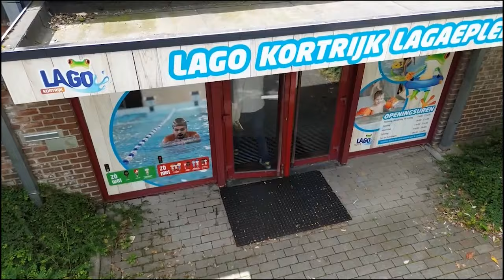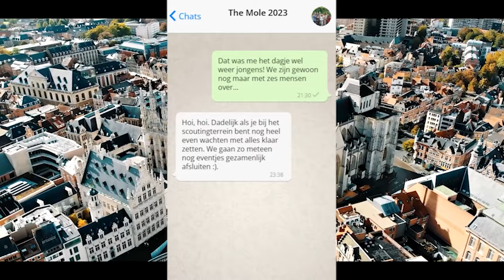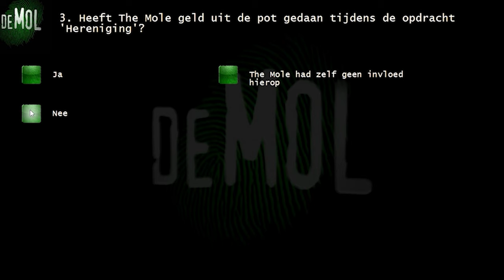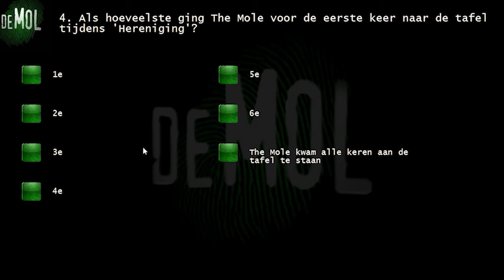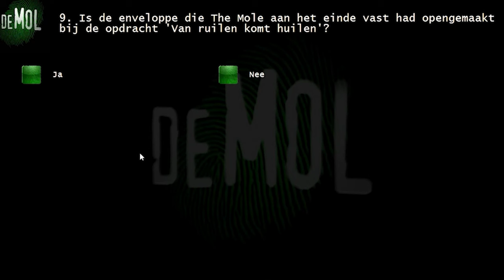THE MOLE BELGIË - NEDERLAND 2023 - AFLEVERING 3 - 'VRIENDENDIENST'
De kandidaten reizen door naar Charleroi. Een Franstalige stad in België. Dat zou de kandidaten vandaag nog wel eens in de weg kunnen zitten. Ook komt er nog iets voor de kandidaten waar ze zeker niet op geteld hadden.

Vandaag worden de kandidaten getest op hun eerlijkheid, vertrouwen en mensenkennis.

HET SPEL

The Mole is een spel vol leugens en bedrog. Acht kandidaten spelen verschillende opdrachten om geld te verdienen voor de pot, maar in hun midden staat een tegenstander: The Mole. The Mole zal proberen alle opdrachten ongezien te saboteren. De kandidaten proberen door de reis heen te achterhalen wie de boel bedriegt door met elkaar in overleg te gaan en tijdens de opdrachten goed te observeren. Uiteindelijk wint de kandidaat die uiteindelijk antwoord geeft op die ene vraag. Wie is The Mole?

The Mole België - Nederland is opgezet door vrijwilligers en heeft geen winstoogmerk. De rechten liggen bij AVROTROS, VIER en Woestijnvis. Wij danken hen voor dit fantastische spelconcept!

KANDIDATEN
Isa Potharst
Martin Kuiper
Jan Julius Wintermans
Stan Vuijk
Thijme Lee
Ivan Heerkens
Helga Smit
Esther de Haas

PRESENTATIE
Jari Janssen

ORGANISATIE
Jari Janssen
Marit van den Bos
Robin Bartels

CAMERATEAM & SPELOPZET
Robin Bartels
Arno Kindt
Nina Allaert
Job Walvoort
Caitlin Ebinger
Renzo Janssen
Xander Stroeken

LOCATIES VAN DEZE AFLEVERING:
Montagne de Bueren
Opéra Royal de Wallonie
Parc de la Boverie